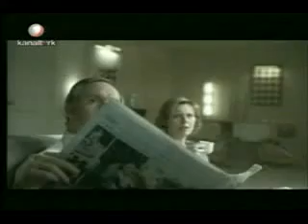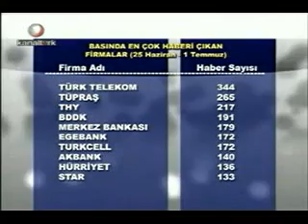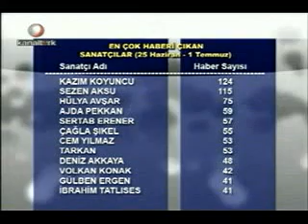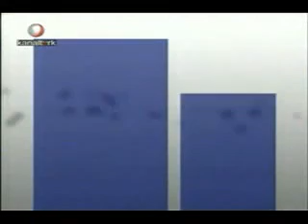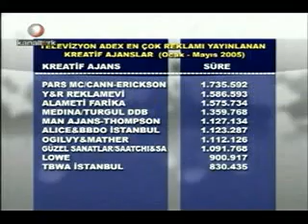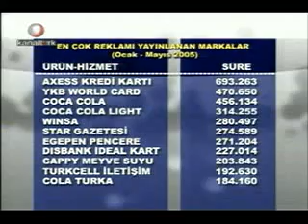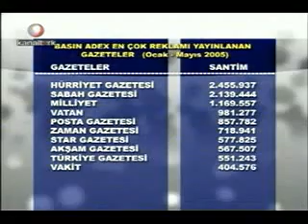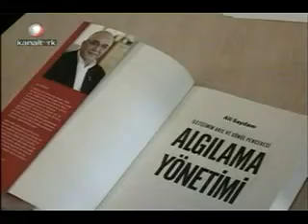Renklamlar, Hayri Cem, Evrim Hizaler, Ritmix, Mustafa Nuri, Manajans Thompson, 04 Temmuz 2005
Evrim Hizaler ve Mustafa Nuri, (Manajans Thompson) ile Şahan'ın oynadığı Ritmix  reklamları  hakkında konuştuk.
Hayri Cem'in hazırlayıp sunduğu Renklamlar programı, Temmuz 2005 ile Şubat 2006 tarihleri arasında Kanaltürk’te yayınlandı.